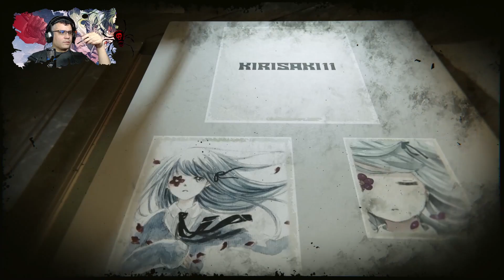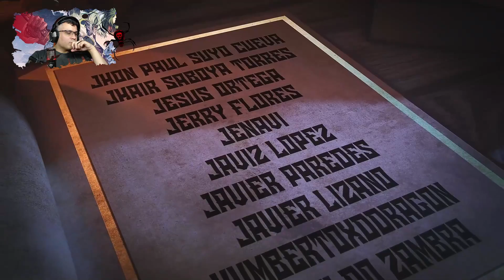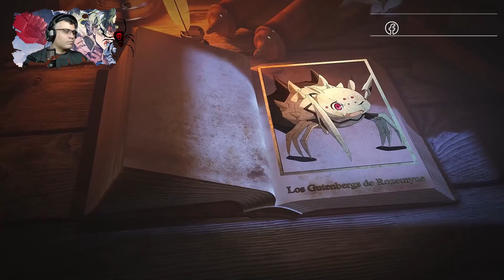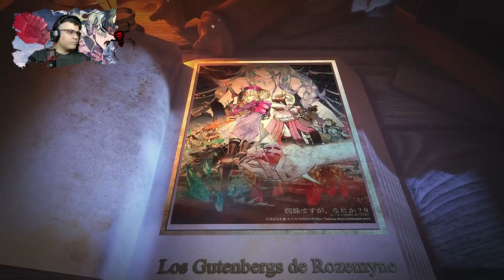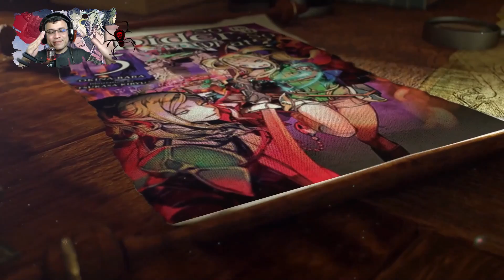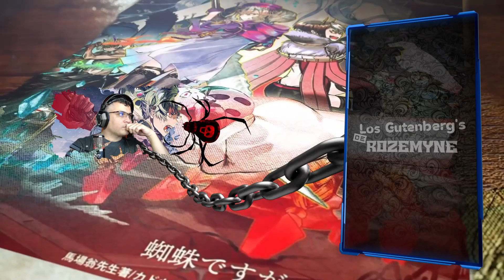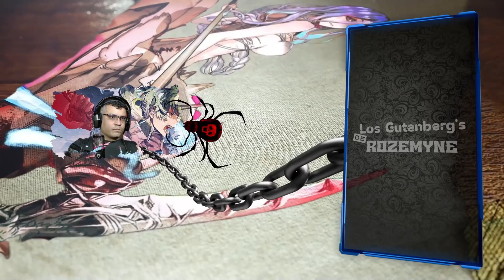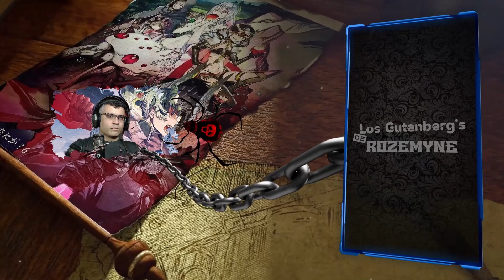El Increible Ataque de Shiro (Lugh ¿eres tu?) / V14 - Cap. 05-2 / RECAP Kumo desu ga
Seguimos con mas..

📋 Menú del Video:

⏲ 00:00 Introducción
⏲ 00:53 A lo que Vinieron xD